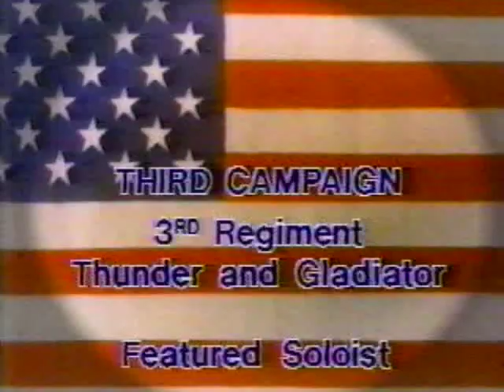STARS and STRIPES (Berlin 1973)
Here's the NYC Ballet circa 1973 in a film shot in Berlin, with the worst possible editing and camera angles imaginable.  Poor Balanchine was furious but there was nothing he could do.  In any case, it's fun to watch the dancers cope with roving cameras stuck in their faces, and coping with being on cement floors.  (This was long before the "sprung" dance floors common today.  The credits run at the end, but Melissa Hayden was exactly 50 yrs-old at this time and Deni Lamont not too far behind.  It's amazing what they were able to do under those circumstances.